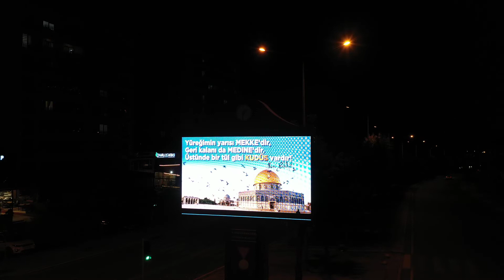Kahramanmaraş'ta Kudüs için tek ses Filistin yüreğimizde!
Mescid-i Aksa’da günlerdir devam eden saldırılara karşı şehirdeki tüm led ekranlardan Filistin’e destek mesajı yayınlandı. Başkan Güngör yaptığı açıklamada, “İsrail polisinin ses bombalı saldırılarını şiddetle kınıyorum” ifadelerini kullandı.